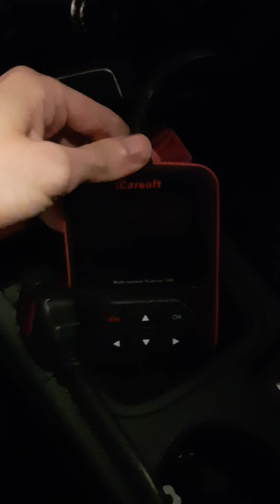How to fix SRS AIRBAG fault with a resistor.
In this video I will show you how I fixed the SRS AIRBAG fault code on my dashboard with a resistor. Also, on the other connector I used an airbag simulator that I got off ebay for £2. Just search for airbag simulator on ebay and you can't miss it. This works on seatbelt retractors, if they send a fault code to your dashboard.
Remember, this should be done properly and you should replace the airbag, this is just a temporary fix, to get that light off your dash, so you can go on with more important things until you get to replace the airbags or pretensioners.
This was filmed in my B Class.